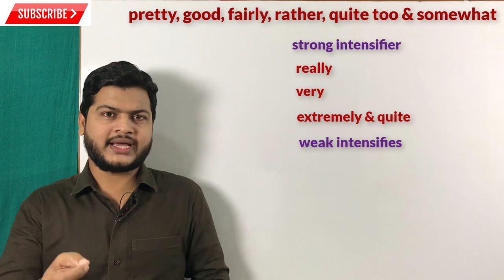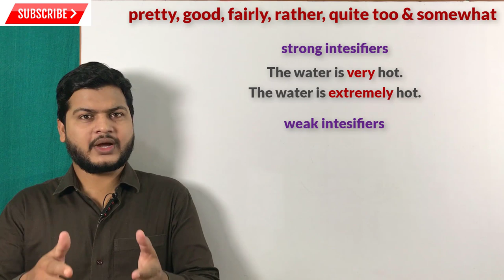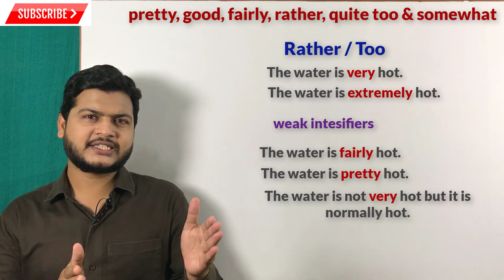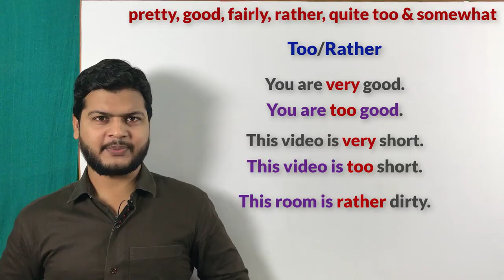Use of quite, pretty, fairly, very, rather, somewhat, extremely, too & really in English by Taukir.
Website Linkl